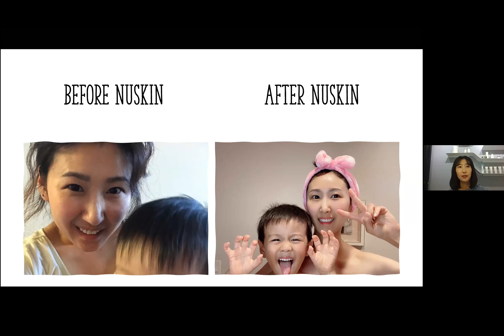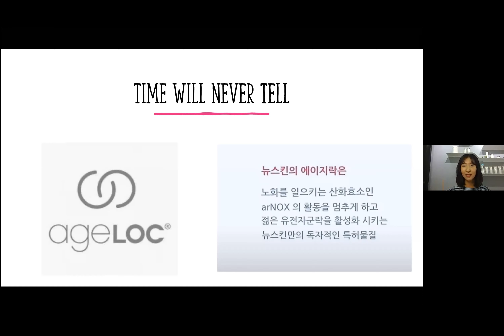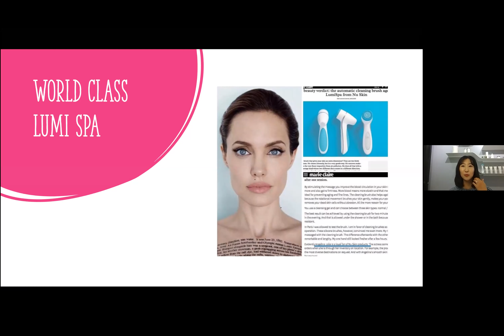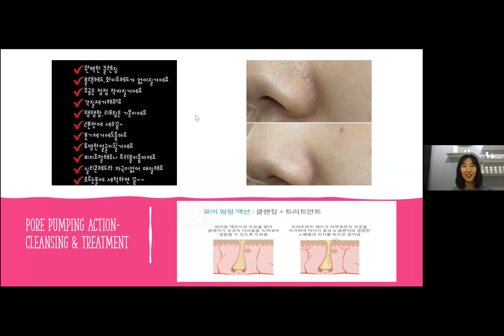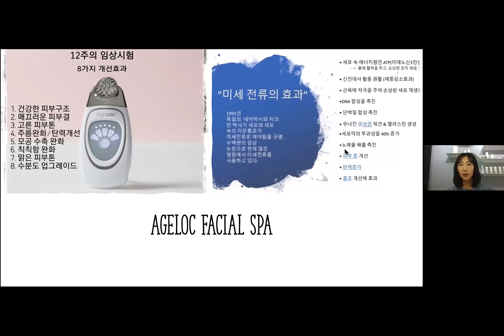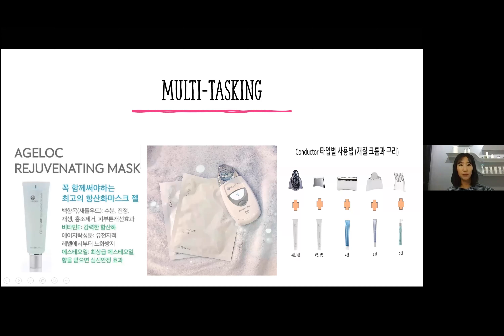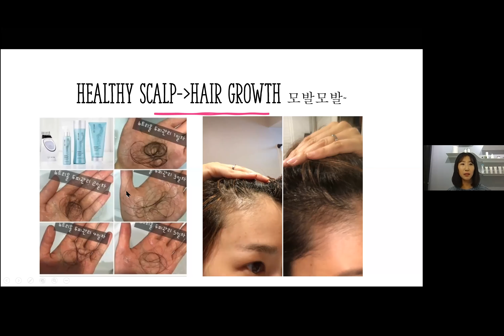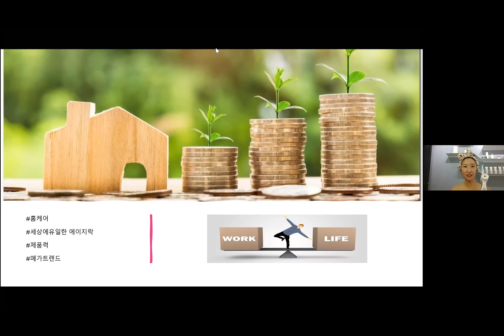뷰티클라스 [10.10.20] April Song Ruby